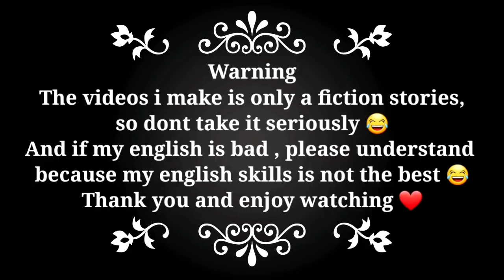The Statue Lovestory ( Final Part ) | SAKURA SCHOOL SIMULATOR | SHORTFILM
Join in my group. Thank you.

All footage and images used belong to their respective companies.